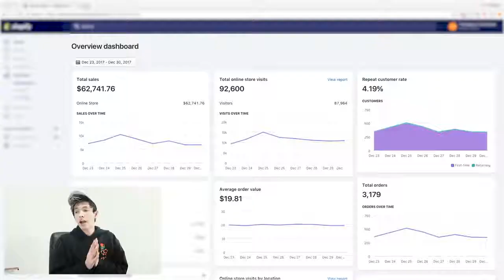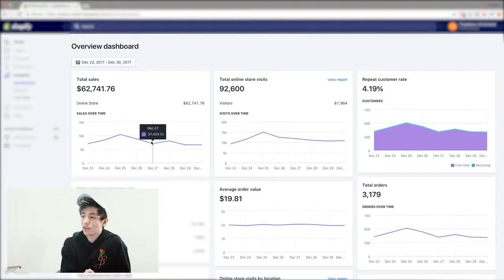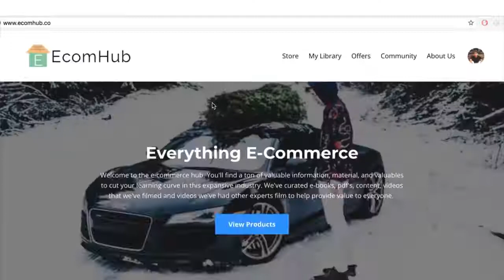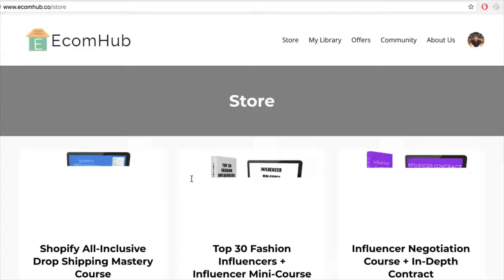$62,741.00 IN 7 DAYS *screenshare* SHOPIFY DROPSHIPPING (how I did it)